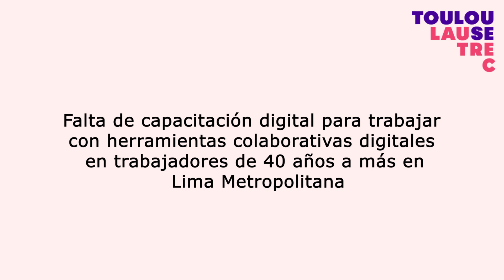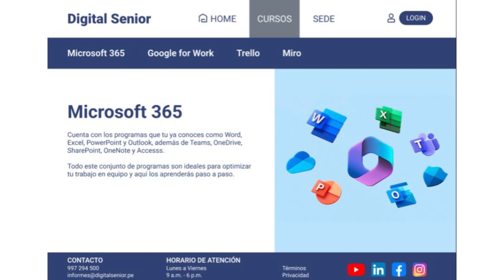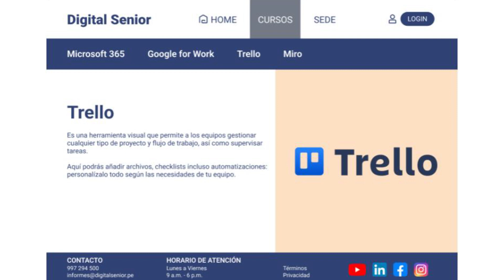DINÁMICA DE VALICACIÓN